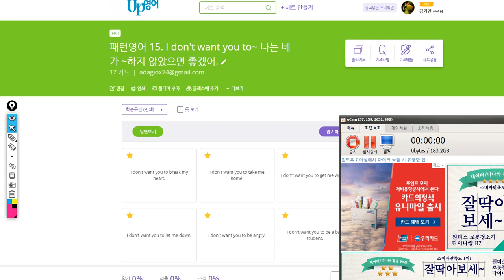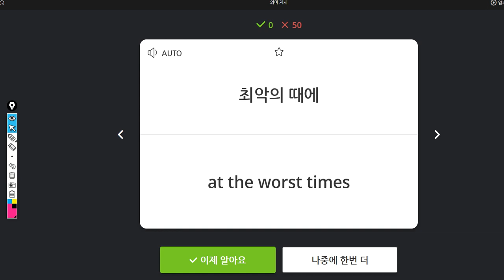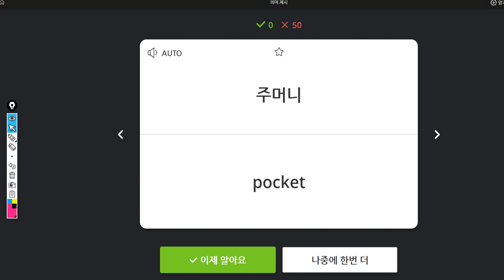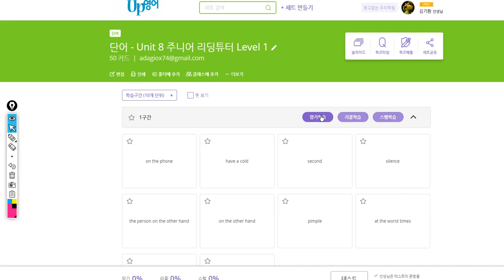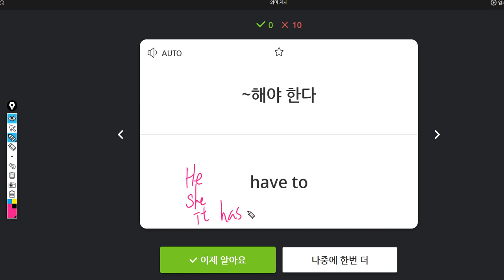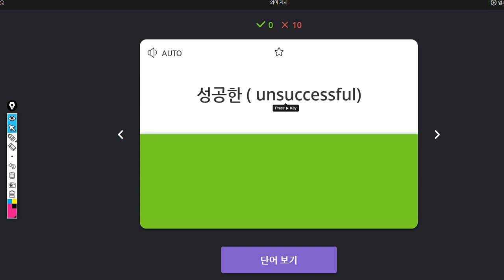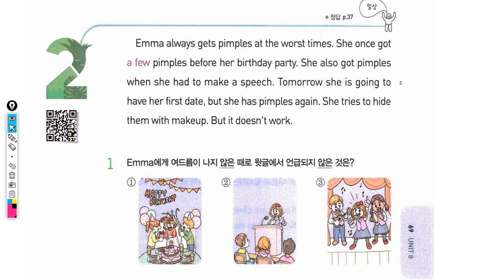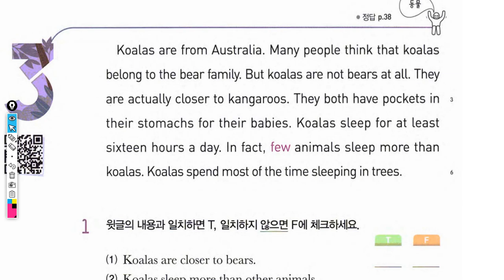초6 2019 10 07